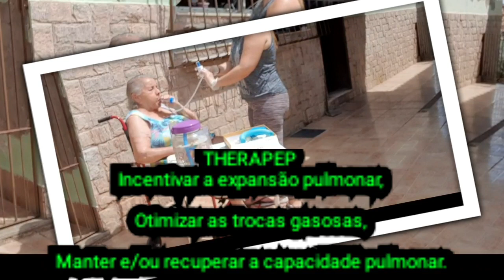FISIOTERAPIA RESPIRATÓRIA EM IDOSOS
Sequência de tratamento em Fisioterapia Respiratória para prevenção de complicações pulmonares em idosos.
Paciente DBPOC leve 92 anos, no momento sem sinais e sintomas respiratórios.
AP: MVUA sem R A
SaO2 : Antes 93%  Após 99%
OBJETIVO TERAPÊUTICO:
Melhorar função respiratória global
Prevenção de atelectasia
Melhorar higiene brônquica
Melhorar troca gasosa, complacência e elastância pulmonar

Esse tratamento poderá ser aplicado em pacientes com sintomas respiratórios, visando a reexpansão pulmonar e desobstrução brônquica .